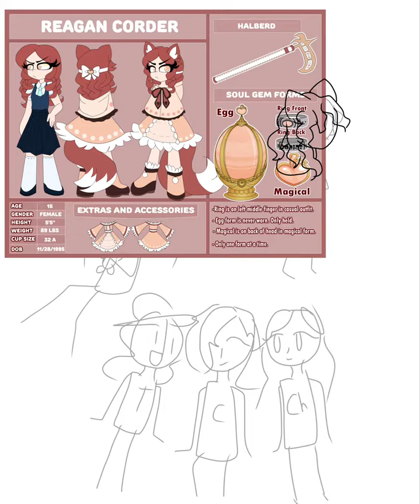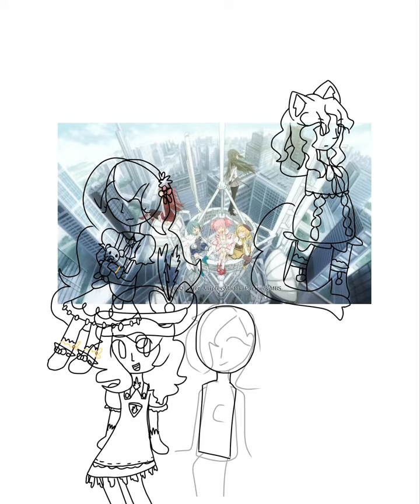Web Of Lies- Speed Draw!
This was an image I made for ArtFight this year which I was suuuuuuper proud of, and I decided to upload the speed draw! All characters belong to PetalsSilversteam and are from Midori Magica: Web of Lies.
It is a redraw of the image seen at the ending of the Madoka Magica OP.

Song: Madoka Magica theme song Connect (extended/full version)
Drawn in: IbisPaint (yes, I drew this with my finger)
Edited with: iMovie

ALL ART BY ME! DO NOT USE WITHOUT PERMISSION!